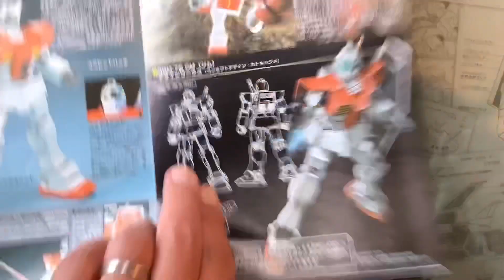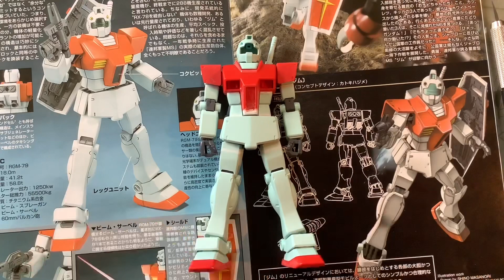【ガンプラ】1/144 RGM-79 GM を作ってイキマス❗️vol.2改造編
けっこうカッコ良くなっていると思います。見てやって下さい！
よかったら登録お願いいたします！